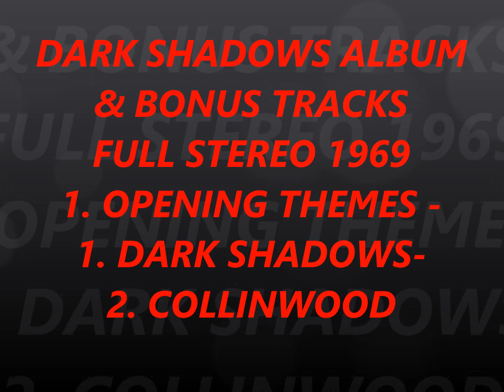DARK SHADOWS ALBUM & BONUS TRACKS FULL STEREO 1969 1. OPENING THEMES -1. DARK SHADOWS-2. COLLINWOOD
Stereo, And My Stereo & Re-Master.
Some of the tracks were mono and some were stereo
same as the Vinyl album, so now they are all stereo.